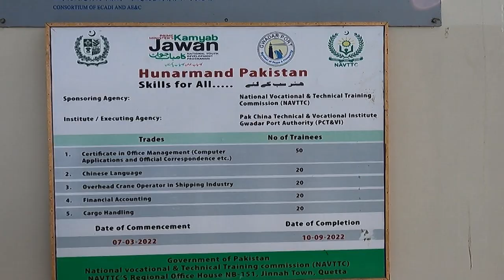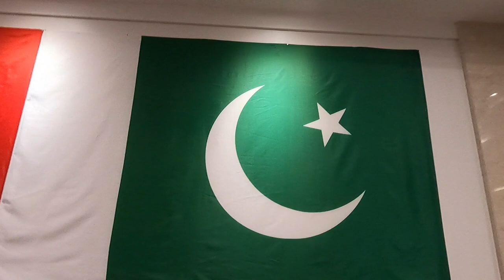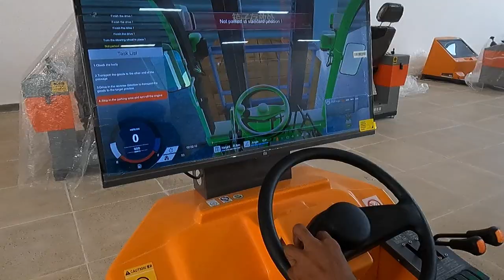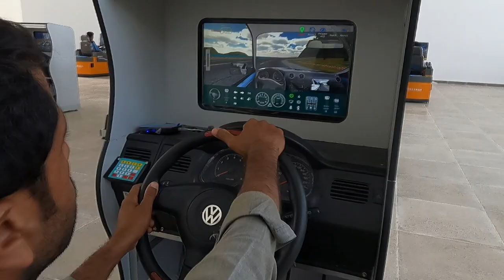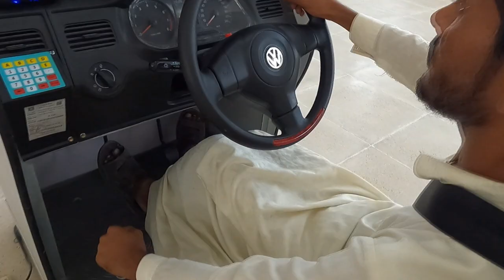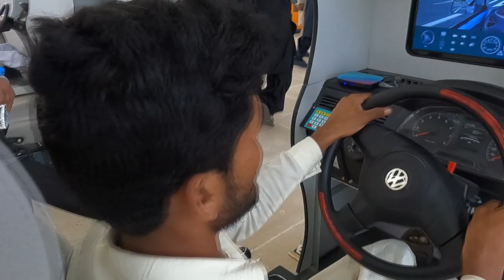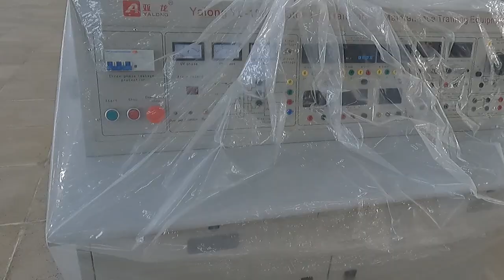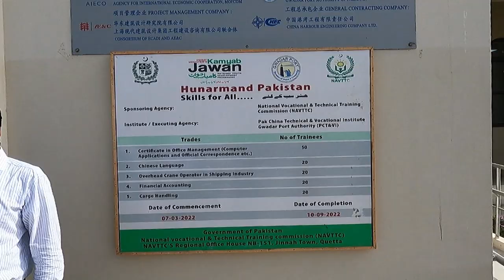Pak China Vocational Training Center Established By Chinese Government | Gwadar Bright Future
Pak China Vocational Training Center Established By Chinese Government
Gwadar Bright Future
 YouTube 👉 👉 chaltayphirtay
Follow   👉 👉 chaltay_phirtay2020